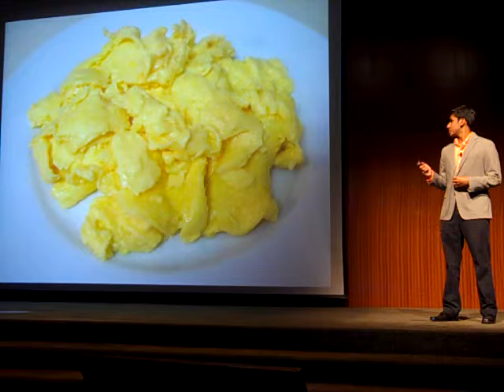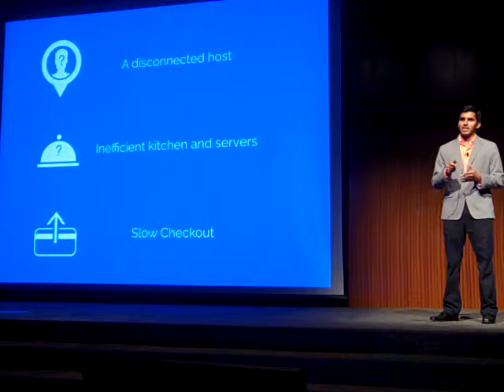Entree POS at Longhorn Demo Day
123